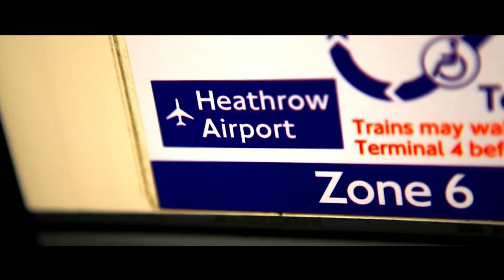Coldplay - Paradise (Mike Foyle Remix) [Official Video Clip]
This is a non-profit remix in tribute to the band!

CREDITS:

Written and performed by Coldplay:

Chris Martin (vocals/piano)
Jon Buckland (guitar)
Will Champion (drums)
Guy Berryman (bass)

Remixed and Engineered by Mike Foyle

Mylo Xyloto

01 Mylo Xyloto
02 Hurts Like Heaven
03 Paradise
04 Charlie Brown
05 Us Against the World
06 M.M.I.X.
07 Every Teardrop Is a Waterfall
08 Major Minus
09 U.F.O.
10 Princess of China
11 Up in Flames
12 A Hopeful Transmission
13 Don't Let It Break Your Heart
14 Up With the Birds

MIKE FOYLE ARTIST BIO:

As a classically trained musician, many of Mike Foyle's life achievements have been defined by his musical familiarities. In his youth, Mike's role as the lead violinist for the Southampton Youth Sinfonia Orchestra supplied him with his first invaluable experience as a live performer, an asset that would ultimately play a big part in shaping his future path. Leading into the present day, Mike's piano-tinged progressive trance productions are infused with his classical roots, allowing Mike to stand out from the crowd of today's electronic music producers. The success of early productions such as 'Love Theme Dusk' and 'Shipwrecked', created an immediate demand for Mike Foyle's DJ performances, which has seen him travel the globe to some of the industry's most prestigious clubs and festivals. In recent years Mike has gone on to gain a bachelor's degree in Music Technology and Innovation as well as a Higher National Diploma in Studio Production, further strenghtening his already concrete foundations for what is proving to be a very successful career as a musician, producer and DJ.

    "I learnt a lot about sound design, audio-visual production and audio programming on my BA course. It has made me think outside the box a little bit with regard to where I get sounds from and how I process them." - Mike Foyle

In 2004 Mike's talent was spotted by Armin van Buuren's mega-label, Armada, who went on to sign and release his debut EP, 'For Your Eyes Only / Space Guitar'. The following year, he released 'Love Theme Dusk' in collaboration with The Signalrunners, now hailed as a modern classic amongst clubbers and DJs worldwide. Hit after hit followed, from the deep and progressive 'Bittersweet Nightshade', the serene and haunting 'Blossom', and a whole series of piano trancers - 'Shipwrecked', 'Firefly', 'Pandora' and 'Cayo Norte' to name just a few. The breadth of styles in his production is a testament to Mike's versatility and creative flair. Three of his releases have reached the number one spot on Beatport, his productions have been nominated as Judge Jules' 'Tried and Tested Record of the Week' three times, and Armin van Buuren's 'Tune Of The Week' no less than six times.

    "Love Mike's tunes - he's got a special understanding of the sweet melodies that send dancefloors into raptures." - Judge Jules

Mike began pursuing a career as a DJ while at university and soon found himself being flown around the world at the weekends, while trying to study for his degree at the same time. Much of his coursework was completed on planes or in hotel rooms around the world. Since graduating, Mike has been able to devote all of his time to music and signing to Connected DJs has provided an exciting platform to take this aspect of his career into the premier league. The past few years have already seen Mike play some dynamite gigs, including the Acapulco Music Festival with Paul van Dyk, Moby and Josh Wink, A State Of Trance 400 with Armin van Buuren hosted by the legendary God's Kitchen, and headlining alongside Darude at the Grand Palladium in Colorado.

Origiinal lyrics:

She expected the world
In the night the stormy night she'll close her eyes

And dreams of
Para-para-paradise
Para-para-paradise
Para-para-paradise
Oh oh oh oh oh oh-oh-oh
She'd dream of
Para-para-paradise
Para-para-paradise
Para-para-paradise

La-la-la-la-la-la-la
La-la-la-la-la-la-la-la-la-la
She'd say, "oh, ohohohoh I know the sun must set to rise"